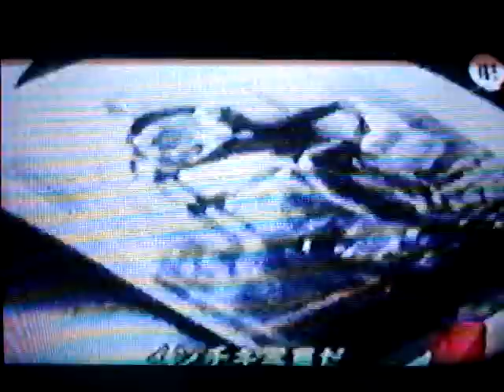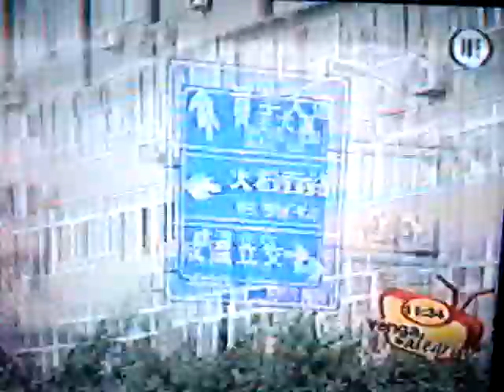DANILO EN CHINA 1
GERARDO GÓMEZ-CANO, MEJOR CONOCIDO COMO DANILO, SALTÓ A LA POPULARIDAD POR SUS EXCELENTES REPORTAJES COMBINADOS CON BUEN HUMOR EN "VENGA LA ALEGRÍA", DONDE REALIZÓ UNA COBERTURA ESPECIAL EN BEIJING, CHINA, PREVIAMENTE A LOS JUEGOS OLÍMPICOS BEIJING 2008. ESTA ES LA PRIMERA PARTE DE LA SERIE DE REPORTAJES QUE REALIZÓ EN EL LEJANO ORIENTE.